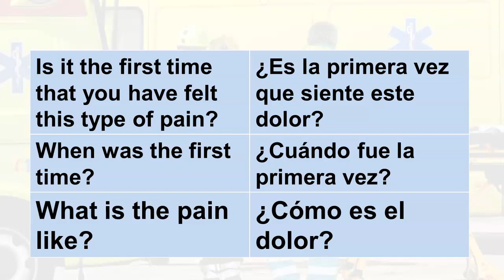Medical Spanish Phrases for Paramedics and EMTs, Assessing Pain 4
Useful medical Spanish phrases for Paramedics, EMTs and First Responders.

Thank you paramedics, EMTs and first responders for being literal lifesavers.

 If you find this helpful please 'like' and share with your fellow healthcare workers.
Check the 'about' page for links to other useful and free medical Spanish resources. Check 'playlists' for other related topics. Have a great day and thank you for your service to patients.